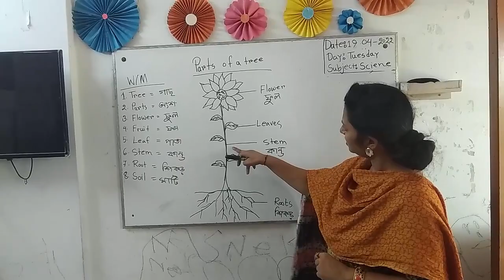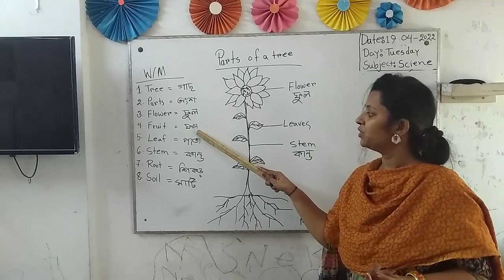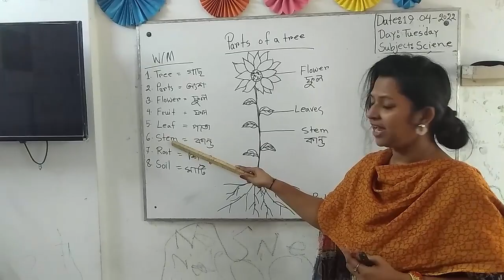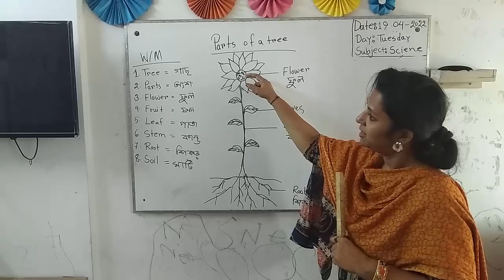For Play, Nursery, KG, Class Children ।। Parts Of A Tree ।। Popi Das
Trees are an important part of our world .We breathe in oxygen and breathe out carbon dioxide. The oxygen is released back into the atmosphere.